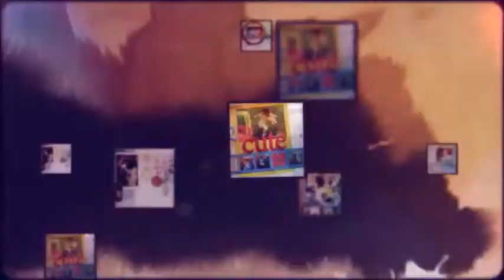Make Do - Tissue Tape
Make Do Monday (Fridday)
Grab some score tape, tissue paper and your stamps and you will be on your way to making your own unique Tissue Tape.